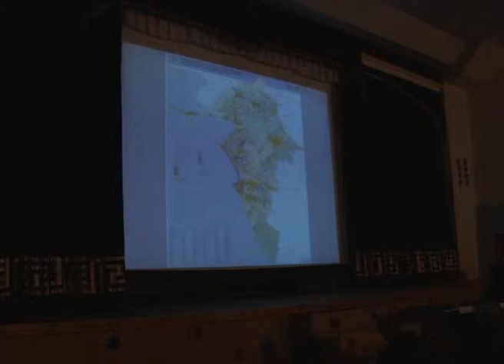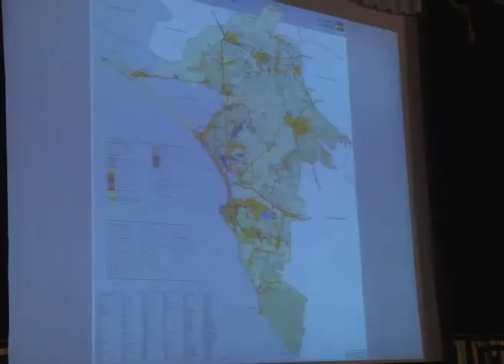Анапа-слушания по утверждению ген. плана гор. округа